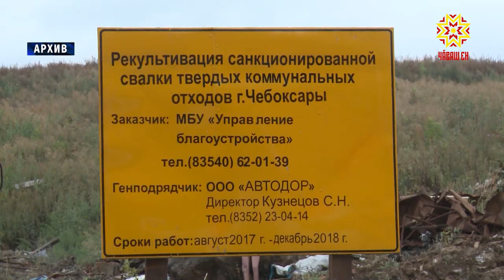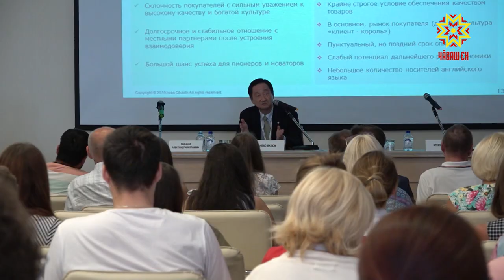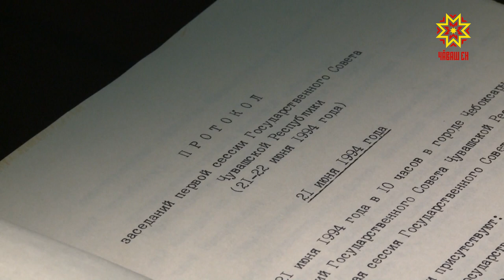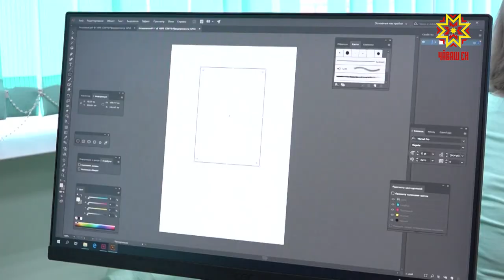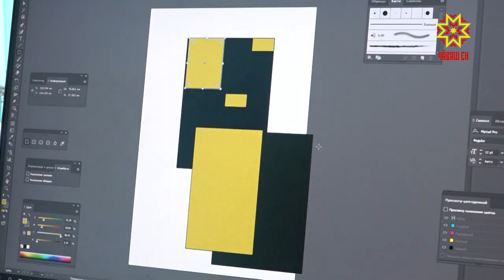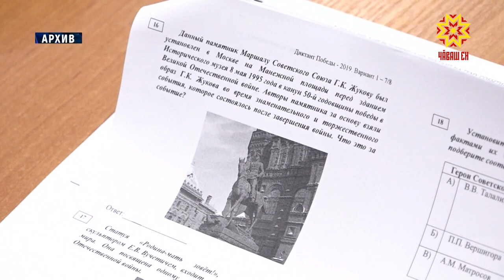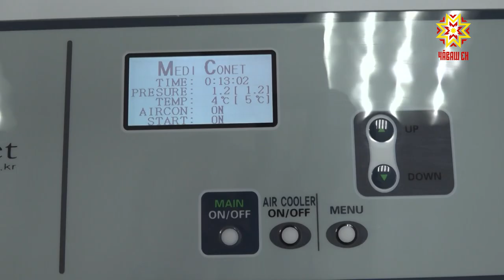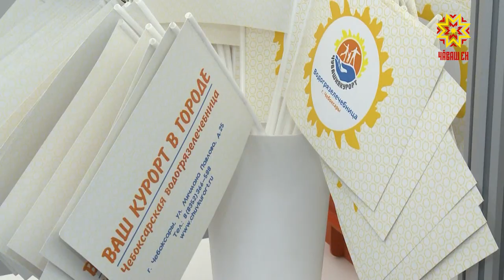Республика 21.06.2019 на русском языке. Вечерний выпуск